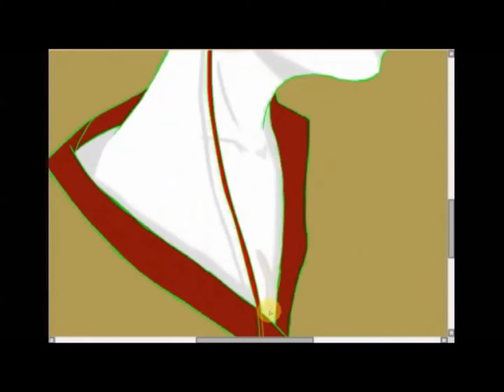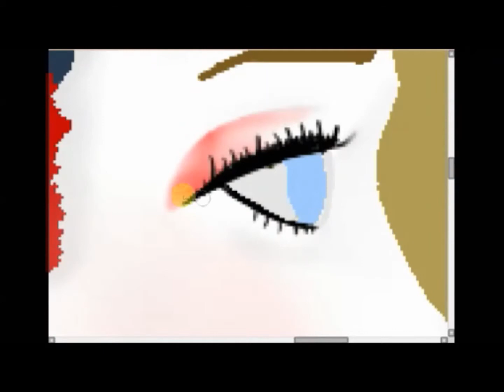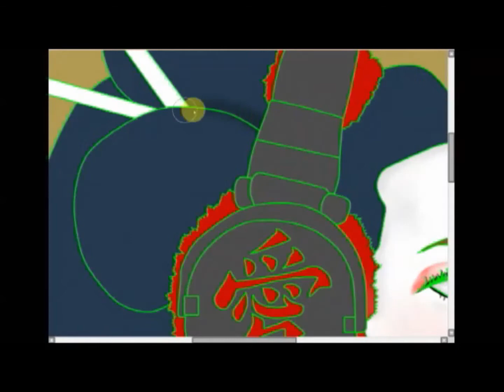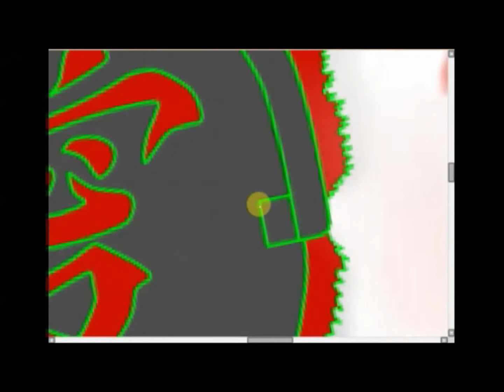Maiko Amai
Just another Maiko.

Time: 2 hours
Used: Paint Tool Sai, Wacom Bamboo Splash Pen Tablet, Livestream